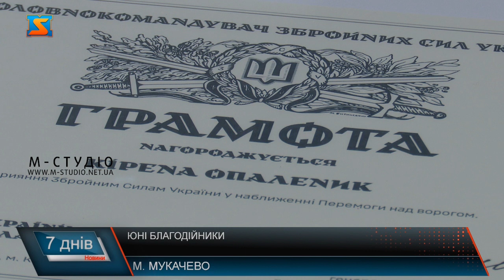Юні благодійники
Замість того, щоб купити собі ігрову приставку чи ляльку, юні мукачівці передають кошти на Збройні Сили України. Нагороди отримали четверо мукачівців, за свій вагомий внесок у майбутню перемогу України. От Мирослава разом із лідерами шкіл Мукачівської територіальної громади ініціювала проведення благодійного марафону «Мільйон для ЗСУ», під час якого вдалося зібрати 1 мільйон 482 тисячі гривень. Гроші передали на закупівлю дронів та спорядження для військових через платформу UNITED 24. Назар та Артем з початку повномасштабного вторгнення активно допомагають нашим воїнам: плетуть маскувальні сітки, кікімори, виготовляють окопні свічки. За словами юних волонтерів найбільша подяка для них – це зворотній зв'язок від наших захисників. Ініціатива учнів неабияк дивувала вчителів, вони бралися за будь – яку роботу, увесь свій вільний час приділяли волонтерству. Всі присутні наголошують, дуже важливо звертати увагу на бажання дітей допомагати та відзначати їхні перемоги. З свого боку діти роблять все можливе для наближення перемоги. І це не тільки матеріальна допомога, а і психологічна підтримка. Вони пишуть вірші та листи, малюють малюнки для наших захисників та захисниць. Військовослужбовці відзначають, що саме заради такої молоді та їхнього світлого майбутнього безстрашно захищають кожен сантиметр нашої землі. Безтурботне дитинство усіх дітей України кардинально змінила війна. Але наші маленькі українці з великими серцями намагаються усіляко допомагати нашим захисникам, аби пришвидшити перемогу.